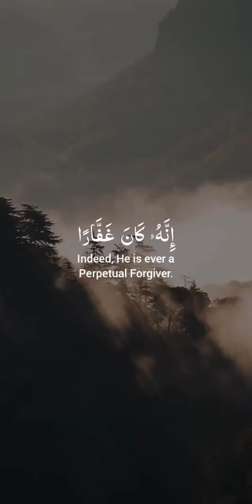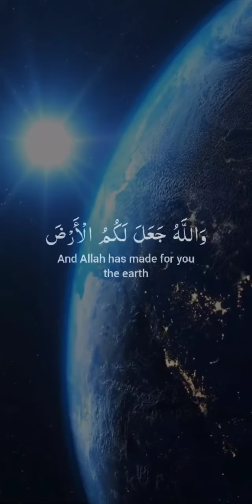What Nuh (علیہ السلام) said to his people?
71:10
فَقُلْتُ ٱسْتَغْفِرُوا۟ رَبَّكُمْ إِنَّهُۥ كَانَ غَفَّارًا
And said, 'Ask forgiveness of your Lord. Indeed, He is ever a Perpetual Forgiver.
— Saheeh International

71:11
يُرْسِلِ ٱلسَّمَآءَ عَلَيْكُم مِّدْرَارًا
He will send [rain from] the sky upon you in [continuing] showers
— Saheeh International

71:12
وَيُمْدِدْكُم بِأَمْوَٰلٍ وَبَنِينَ وَيَجْعَل لَّكُمْ جَنَّـٰتٍ وَيَجْعَل لَّكُمْ أَنْهَـٰرًا
And give you increase in wealth and children and provide for you gardens and provide for you rivers.
— Saheeh International

71:13
مَّا لَكُمْ لَا تَرْجُونَ لِلَّهِ وَقَارًا
What is [the matter] with you that you do not attribute to Allah [due] grandeur
— Saheeh International

71:14
وَقَدْ خَلَقَكُمْ أَطْوَارًا
While He has created you in stages?[1]
— Saheeh International

[1]i.e., in various progressive states and conditions.  See also V.22:5 and V.23:12-14 in reference to development of the embryo.
71:15
أَلَمْ تَرَوْا۟ كَيْفَ خَلَقَ ٱللَّهُ سَبْعَ سَمَـٰوَٰتٍ طِبَاقًا
Do you not consider how Allah has created seven heavens in layers[1]
— Saheeh International

[1]See footnote to Verse 67:3.
71:16
وَجَعَلَ ٱلْقَمَرَ فِيهِنَّ نُورًا وَجَعَلَ ٱلشَّمْسَ سِرَاجًا
And made the moon therein a [reflected] light and made the sun a burning lamp?
— Saheeh International

71:17
وَٱللَّهُ أَنۢبَتَكُم مِّنَ ٱلْأَرْضِ نَبَاتًا
And Allah has caused you to grow from the earth a [progressive] growth.
— Saheeh International

71:18
ثُمَّ يُعِيدُكُمْ فِيهَا وَيُخْرِجُكُمْ إِخْرَاجًا
Then He will return you into it and extract you [another] extraction.
— Saheeh International

71:19
وَٱللَّهُ جَعَلَ لَكُمُ ٱلْأَرْضَ بِسَاطًا
And Allah has made for you the earth an expanse
— Saheeh International

71:20
لِّتَسْلُكُوا۟ مِنْهَا سُبُلًا فِجَاجًا
That you may follow therein roads of passage.'"
— Saheeh International
فی ظلال القرآن
فقلت غفارا (17 : 01) ” میں نے کہا : ” اپنے رب سے معافی مانگو ، بیشک وہ بڑا معاف کرنے والا ہے “۔ اور ان کو یہ لالچ بھی دیا کہ اللہ تمہیں وافر رزق بھی دے گا ، بارشوں کے ذریعہ نہریں بہادے گا ، اولاد دے گا ، اموال دے گا ، جو تمہیں بہت عزیز ہیں۔
فی ظلال القرآن
یرسل مدرارا (17 : 11) ویمدد انھرا (17 : 21) ” وہ تم پر آسمان سے خوب بارشیں برسائے گا ، تمہیں مال اور اولاد سے نوازے گا ، تمہارے لئے باغ پیدا کرے گا اور تمہارے لئے نہریں جاری کردے گا “۔

حضرت نوح (علیہ السلام) نے استغفار اور عظائے رزق جہاں کو باہم یکجا کردیا اور قرآن میں بیشمار مواقع پر ایمان ، ہدایت اور صلاح اور تقویٰ اور خوشحالی اور وافر رزق کو ایک دوسرے کے ساتھ یکجا کیا گیا ہے۔ دوسری جگہ آتا ہے :

ولو ان یکسبون (7 : 69) ” اگر بستیوں والے ایمان لاتے اور پرہیزگاری کرتے تو ہم آسمان و زمین سے ان پر نعمتیں کھول دیتے لیکن انہوں نے جھٹلایا تو ہم نے ان کو ان کے اعمال کے بدلے پکڑا “۔

اور دوسری جگہ ہے :

ولو ان ارجلھم (66) (5 : 56۔ 66) ” اگر اہل کتاب ایمان لاتے اور ڈرتے تو ہم ان سے ان کی برائیاں دور کردیتے اور ان کو نعمت کے باغوں میں داخل کردیتے ، اگر وہ توریت ، انجیل اور جو ان کی طرف نازل کیا گیا ان کے رب کی طرف سے ، ان کو قائم کرتے ، تو وہ اپنے اوپر سے اور اپنے پاﺅں کے نیچے سے کھاتے “۔

الا تعبدوا فضل فضلہ (3) (11 : 2۔ 3) ” یہ کہ عبادت نہ کرو مگر اللہ کی میں تم کو اس کی طرف سے ڈر اور خوشخبری سناتا ہوں اور یہ کہ گناہ بخشواﺅ اپنے رب سے اور اس کی طرف رجوع کرو ، وہ تم کو بہت اچھا فائدہ پہنچائے گا۔ ایک مقرر وقت تک اور دے دے گا ہر صاحب فضل کو اس کا فضل “۔

یہ اصول جس کا ذکر قرآن کریم متفرق مقامات پر کرتا ہے ایک صحیح اصول ہے او یہ اللہ اپنے وعدے پر قائم ہے اور ان سنن حیات پر قائم ہے جو اللہ نے اس کائنات میں جاری کیے ہیں اور انسانوں کی عملی تاریخ اس پر شاہد عادل ہے۔ یہ قاعدہ اقوام کے لئے ہے افراد کے لئے نہیں ہے۔ اس جہاں میں جب بھی کسی قوم نے شریعت پر اپنا نظام استوار کیا ہے اور عمل صالح اختیار کرکے خدا خوفی کا رویہ اپنایا ہے اور اللہ سے ڈر کر اپنی کوتاہیوں سے معافی طلب کی ہے ، اللہ نے اسے مادی ترقی بھی دی ہے۔ غرض جب بھی کسی قوم نے تقویٰ اختیار کرکے اللہ کی بندگی اختیار کی ہے اور شریعت کو نافذ کیا ہے ، اور لوگوں کے درمیان عدل کا نظام رائج کیا ہے تو اس کائنات کی قدرتی قوتوں نے اس کے ساتھ تعاون کیا ہے اور اللہ نے اسے زمین پر تمکین عطا کی ہے اور وہ دنیاوی ترقی کے اعتبار سے بھی عروج تک پہنچی ہے۔